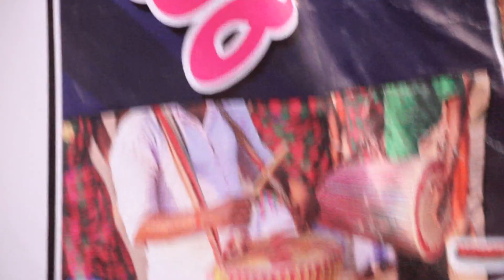LAGNE ENEJ NEW SANTALI VIDEO 2023 || TOTASAHI ULDI CLUB || SAGUN SAKRAT 16/1/2023 KEONJHAR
SANAM KO SAGUN JOHAR 🙏🙏 AALINGA DJ SANTALI KOLA YOU TUBE CHANNEL RE R LIKE SHARE SUBSCRIBE GHONTI BAJAO DO AALOPE HILINGA PELA KULI KOLA KO SANAM KOGE 👉😊 TO MY YOU TUBE CHANNEL ME SAB KO NAMASKAR 🙏🙏 OR MERA CHENNAL SUBSCRIBE KARNA MAT BHULNA PLEASE 😜 1.LINK ALL VIDEO👇